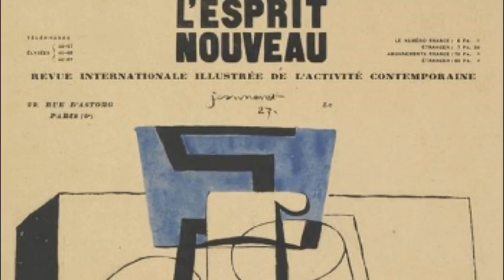藝苑掇英 Le Corbusier 勒·柯布西耶 (1887-1965) 繪畫 V Drawing Cubism Purism French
Charles-Edouard Jeanneret, who chose to be known as Le Corbusier, was born in Switzerland in 1887. As architect, urban planner, painter, writer, designer and theorist, he was active mostly in France.
In 1922, Le Corbusier and his cousin Pierre Jeanneret opened an architectural studio in Paris at 35 rue de Sèvres, a partnership that would last until 1940. They began experimenting with furniture design after inviting the architect Charlotte Perriand to join the studio in 1928. The following year Le Corbusier, Pierre Jeanneret and Charlotte Perriand presented several models, including an armchair with tip-up back, a big and small version of the Grand Confort armchair, a chaise longue, a table and standard storage units at the Salon d'Automne in an installation titled Equipment for the Home.
Le Corbusier placed systems of harmony and proportion at the centre of his design philosophy. His faith in the mathematical order of the universe was closely bound to the golden section, which he explicitly used in his Modulor system for the scale of architectural proportion. He saw this system as a continuation of the long tradition of the works of Vitruvius, Leonardo da Vinci and Leon Battista Alberti, and others who used the proportions of the human body to improve the appearance and function of architecture. The Villa Savoye (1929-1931) exemplifies the ideas that Le Corbusier' had been developing throughout the 1920s in his publications &quot;Five points of architecture&quot; and &quot;Vers une architecture&quot;.
After World War II, Le Corbusier sought efficient ways to house large numbers of people in response to the urban housing crisis. He believed that his new, modern architectural forms would provide an innovative solution that would raise the quality of life for the lower classes. Le Corbusier was at his most influential in the sphere of urban planning, and was a founding member of the Congrès International d'Architecture Moderne (CIAM). He realized some of his urban planning schemes on a small scale by constructing a series of unités (housing block units) around France. The most famous of these was the Unité d'Habitation of Marseilles (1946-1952). In the 1950s, a unique opportunity to translate his concept on a grand scale presented itself in the construction of Chandigarh, India.
His visionary books, his startling white houses and his progressive urban plans set him at the head of the modern movement in the 1920s, while in the 1930s he became more of a complex and skeptical explorer of cultural and architectural possibilities. Le Corbusier frequently shifted position, serving as ‘Old Master’ of the establishment of modern architecture and as unpredictable and charismatic leader for the young.
Before his death in 1965, he established the Fondation Le Corbusier in Paris to look after and make available to scholars his library, architectural drawings, sketches and paintings.
勒·柯布西耶（法文：Le Corbusier，1887年10月6日－1965年8月27日，又譯柯比意或柯比西埃，原名Charles-Édouard Jeanneret-Gris），法國建築師、室內設計師、雕塑家、畫家，是20世紀最重要的建築師之一，是功能主義建築的泰斗，被稱為「功能主義之父」。他和巴克敏斯特·富勒、密斯·凡·德羅並稱為國際形式建築派的主要代表。
勒·柯布西耶致力於讓居住在擁擠都市的人們有更好的生活環境，在都市計劃有相關的影響，也是國際現代建築協會（CIAM）的創始成員。
勒·柯布西耶出生於瑞士西北納沙泰爾州，汝拉山區的拉紹德封，父母在昂熱大學從事研究工作，少年時曾在故鄉的酒廠學習釀酒。從小對美術感興趣，1907年先後到布達佩斯和巴黎學習建築，在巴黎到以運用鋼筋混凝土著名的建築師維克多·拉盧處學習，由於科比意患有癲癇症，遭維克多·拉盧驅逐。於是到德國孟德爾松事務所工作，埃瑞許·孟德爾松事務所以嘗試用新的建築處理手法設計新穎的工業建築而聞名，在那裡他遇到了同時在那裡工作的巴克敏斯特·富勒和密斯·凡·德·羅，他們互相之間都有影響，一起開創了功能主義建築的思潮。他又到埃及和土耳其週遊，參觀探訪古代建築群和伊斯蘭文化建築。
他於1917年定居巴黎，同時從事繪畫和室內設計，與新派立體主義的畫家和詩人合編雜誌《華麗精神》，按自己外祖父的姓取筆名為勒·科比意，他在第一期就寫到：「一個新的時代開始了，它植根於一種新的精神，有明確目標的一種建設性和綜合性的新精神。」後來他把其中發表的一些關於建築的文章整理匯集出版單行本書《走向新建築》，激烈否定十九世紀以來的因循守舊的建築觀點、復古主義的建築風格，歌頌現代工業的成就，提出「我們的時代正在每天決定自己的樣式」，稱頌工程師的工作方法，「工程師受經濟法則推動，受數學公式所指導，使我們與自然法則一致，達到了和諧。」提出「住房是居住的機器」，鼓吹以工業的方法大規模地建造房屋「建築的首要任務是促進降低造價，減少房屋的組成構件。」對建築設計強調「原始的形體是美的形體」，讚美簡單的幾何形體。
勒·柯布西耶對城市計劃的影響很大，是國際現代建築協會（CIAM）的創始成員之一。科比意也是頭幾位理解汽車會改善人類群體的人之一，他描述未來的城市是由許多的公寓組成，公寓是分散在一個類似公園的地方，下方由底層架空柱支撐。英國的城市計劃者在1950年代末期開始使用科比意的「Cities in the Sky」，認為可以較廉價提供公營住宅的方法[8]。在建築設計本身，勒·科比意批評所有裝飾性的效果。
許多著名的建築師都曾在勒·科比意的工作室工作過，包括也是畫家的建築師那德爾·亞馮梭，他將勒·科比意的概念吸收到他的美學理論中，盧西奧·科斯塔對巴西利亞的都市規劃[9][10]，以及František Lydie Gahura對捷克工業城茲林的規劃都是受到勒·科比意的概念所影響，印度的昌迪加爾是勒·科比意所設計的[11]。勒·科比意的思想也對於蘇聯的城市規劃及建築有顯著的影響，特別是構成主義建築的領域。